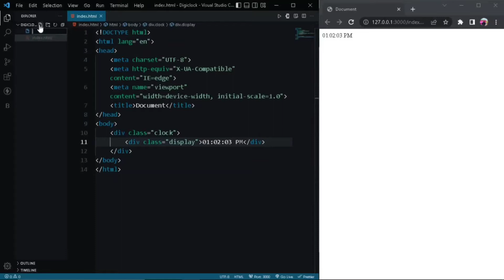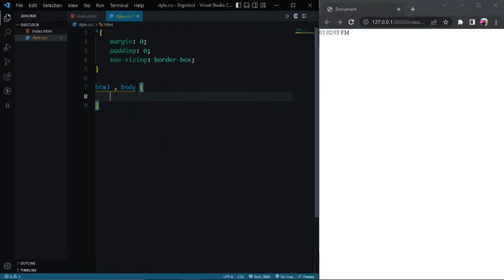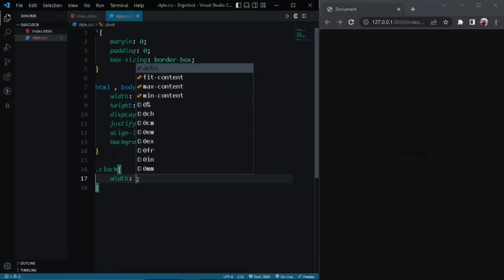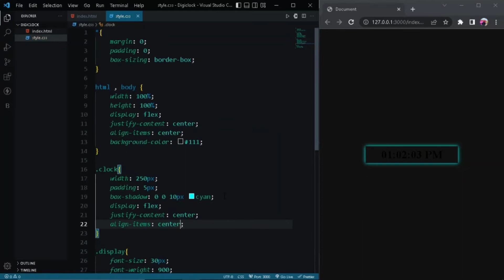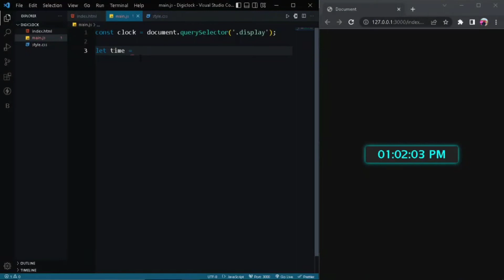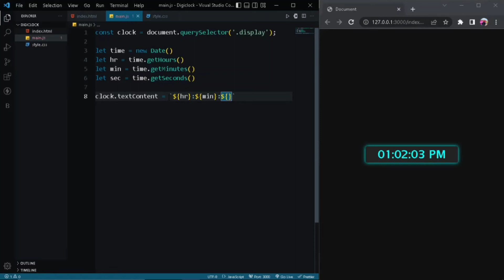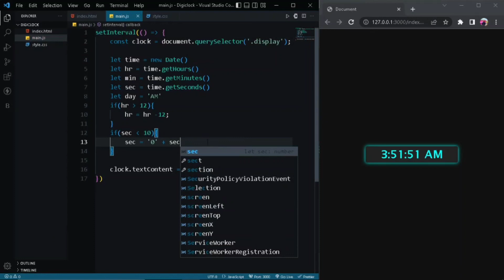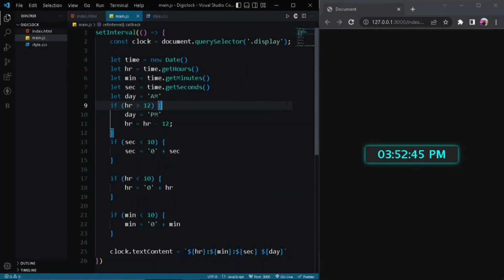Working Digital Clock |Html, Css, Js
create your own working Digital clock using only html, pure css and vanilla javascript